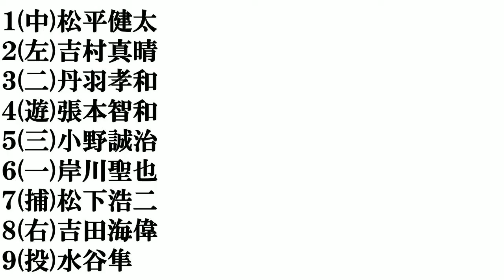【歴代日本男子卓球選手】打線組んでみた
卓球がオリンピック競技に採用された１９８８年以降に活躍した日本の選手を対象にしています。